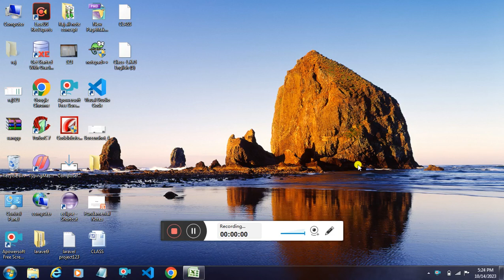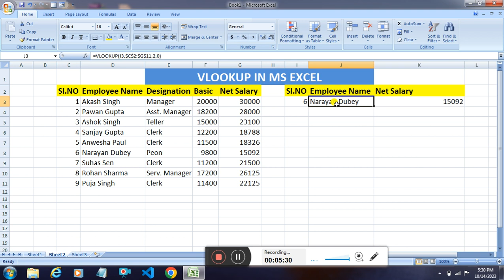How to Use VLOOKUP Formula in MS Excel || VLOOKUP Function in MS Excel